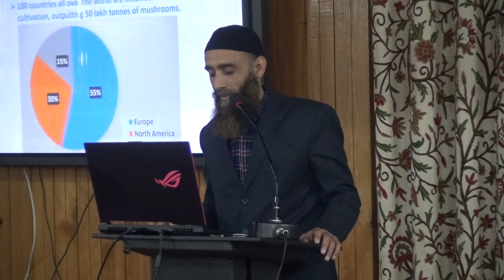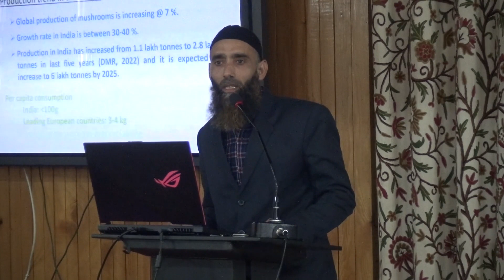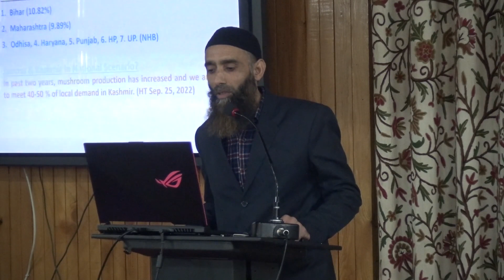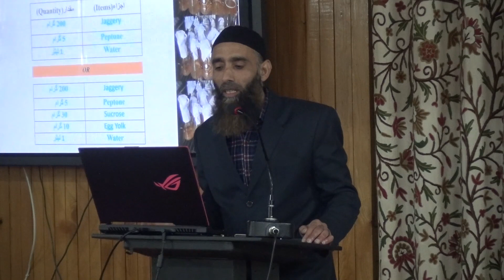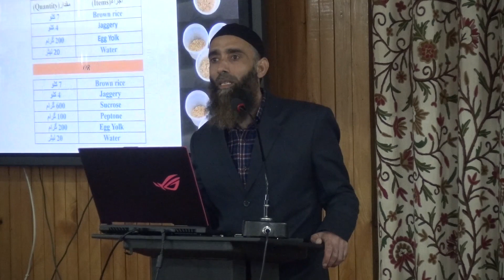Lecture by Dr Farooq Ah MSME FoA Wadura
SKUAST-KASHMIR
Faculty of Agriculture, Wadura, Sopore-193201                                                                                                                                                     Advanced Entrepreneurship and Skill
Development Programme on                                                                                                                                                                                                                          Mushroom Production Technology                                                                                                                                                               Training Coordinator Dr.Tanveer Ahmad Wani FoA Wadura